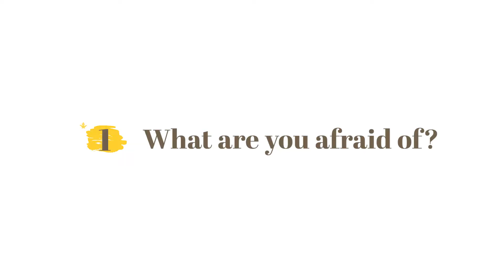7 Questions with...Kate Phelan ’89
7 Questions With…is HB's video series where members of the HB community answer seven questions about their personal interests, what they love about HB, and more!

Check out this episode of 7 Questions With...HB Alumna and 2019 Alumnae Achievement Award Recipient Kate Phelan ’89.